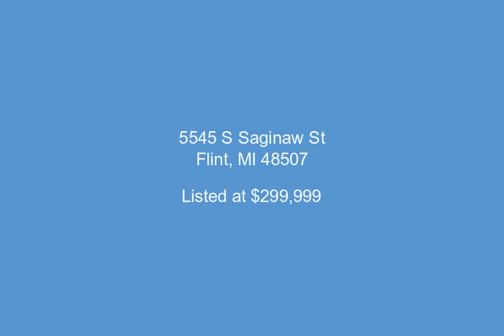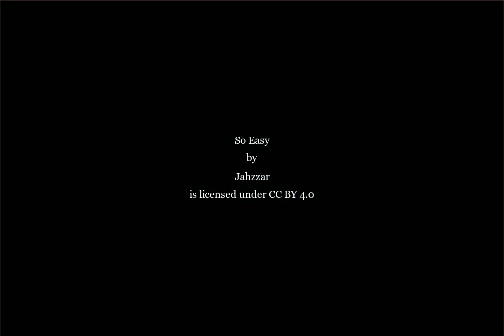5545 S Saginaw St, Flint, MI - 218019309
3750 Sq. Ft., $299,999, MLS# 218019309

Great business opportunity on high traffic road in Grand Blanc Township. The asking price comes with the business, building, property and liquor license. Features 9 flat screen TVs, 40 taps, shuffleboard table, Dance permit and more. conveniently located by the expressway. Willing to sell the business without liquor license, price negotiable. Schedule your showing now. BATVAI.